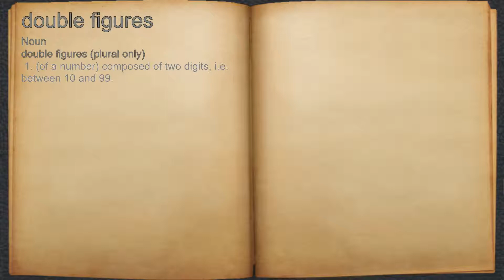What does double figures mean?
A spoken definition of double figures.

Intro Sound:
Typewriter - Tamskp